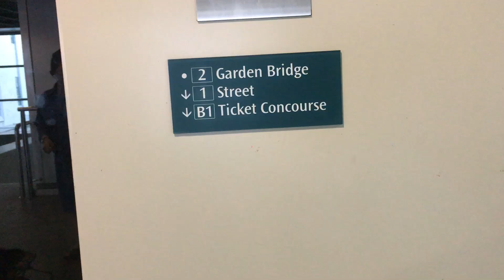Walking tour Chinese New Year in Singapore on Feb 1 2019 part 14